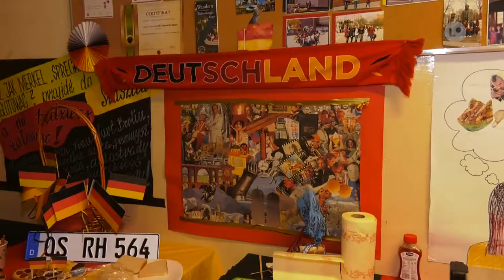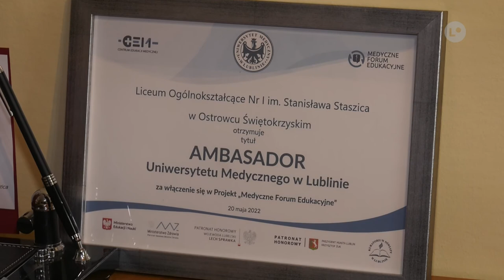Staszic zaprosił do siebie absolwentów szkół podstawowych | LOKALNA.TV